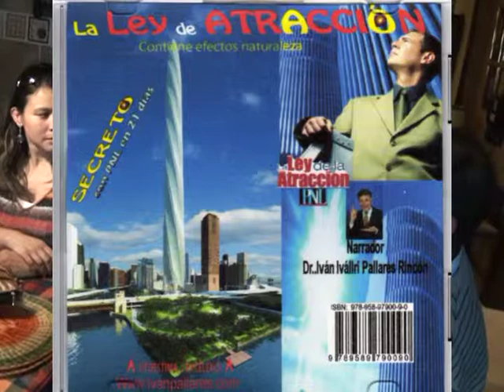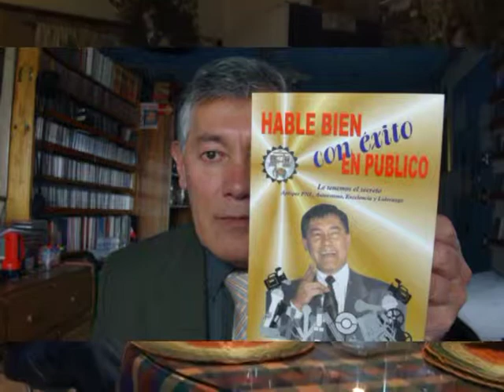Canción larga ausencia duo Juan y Marcelo Bogotá con gurú ivan pallares rincón poeta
Canción larga ausencia duo Juan y Marcelo Bogotá con gurú ivan pallares rincón locutor comunicador periodista poeta escritor amorc psicobiv abogado defensor ante altas cortes de justicia casación y revisión por un mundo mejor y de amorc